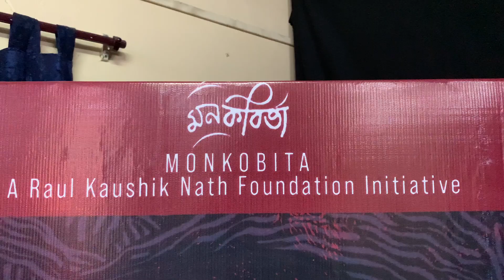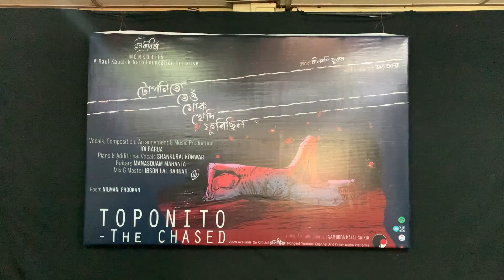মনগীতৰ পাছত এইবাৰ নীলমণি ফুকনৰ কবিতাৰে মনকবিতা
📌 প্রয়াত কবি নীলমণি ফুকনৰ এটি কালজয়ী কবিতাক সংগীত ৰ ৰূপ প্ৰদান জনপ্ৰিয় সংগীত শিল্পী জয় বৰুৱাৰ

📌 আজি আনুষ্ঠানিকভাৱে মুক্তি লাভ জয় বৰুৱাৰ নতুন সৃষ্টি ' মনকবিতাৰ '

📌 তিনি প্ৰজন্মৰ সৃষ্টিৰ এক সুন্দৰ সমাহাৰ